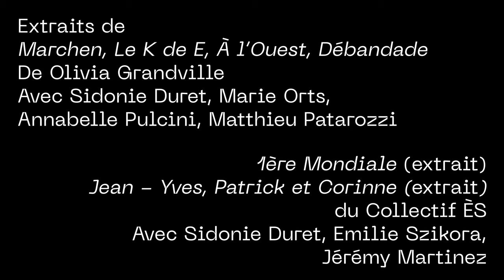Mille Plateaux, le lancement !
Retour en images sur la soirée de lancement de Mille Plateaux, Centre Chorégraphique National La Rochelle.
Vendredi 7 octobre de 19h à 2h
Chapelle Fromentin
Les Baigneurs
avec Yvan Clédat et Coco Petitpierre
Lebeau et associés/Twentytwenty

Horizon
conception et interprétation Chloé Moglia, Cie Rhizome

Klein (extrait)
de Olivia Grandville
avec Dominique Dijol, Emmanuel Gourmelin

Danses de survie ! (Cours de danse en direct)
conception : Aurélien Desclozeaux
avec les élèves de 5ème du collège Eugène Fromentin

All over (hommage à Trisha Brown)
conception : Pascale Mayeras et Laëtitia Mahé
accompagnement musical : Sekelembelé
avec les élèves de Terminale spécialité danse du lycée Jean Dautet

Construire une danse (extrait de Construire un feu - création 2023)
La Tierce / Sonia Garcia, Séverine Lefèvre, Charles Pietri
Artistes associés à Mille Plateaux

L’élue du Sacre du Printemps (solo)
de Bronislava Nijinsky et Dominique Brun
avec Marie Orts

Extraits de Marchen, Le K de E, À l’Ouest, Débandade
de Olivia Grandville
avec Sidonie Duret, Marie Orts, Annabelle Pulcini, Matthieu Patarozzi

1ère Mondiale (extrait)
Jean-Yves, Patrick et Corinne (extrait)
du Collectif ÈS
avec Sidonie Duret, Emilie Szikora, Jérémy Martinez

So Schnell (solo)
de Dominique Bagouet
avec Annabelle Pulcini

Combat de Carnaval et Carême (extrait)
de Olivia Grandville
avec les étudiants de l’Atlantique Ballet Contemporain de La Rochelle

Dancefloor
avec DJ Matthieu Doze aka Ben Dover
Programme artistique de la soirée conçu par Olivia Grandville

Dispositif lumière : Yves Godin
Concert live : Benoît de Villeneuve et Benjamin Morando

Remerciements :
le Collège Fromentin (Vincent Rulié et Béatrice Samoyault), le Conseil Départemental de Charente Maritime, le Lycée Dautet (Pascale Mayeras et Laëtitia Mahé), l’Atlantique Ballet Contemporain du conservatoire de La Rochelle (les étudiants, Joëlle Gasseling, Virginie Garcia, Christophe Béranger et Jonathan Pranlas-Descourt).

Restauration et convivialité : Sammie Food Truck, Matahari Boui Boui, Les Cocktails de Charles, Petite Lune/La Belle du Gabut.